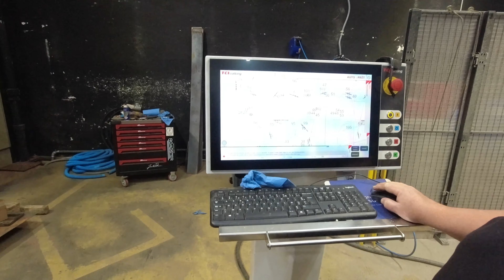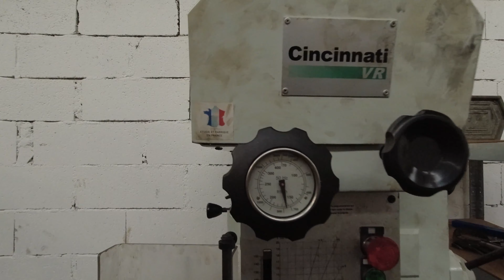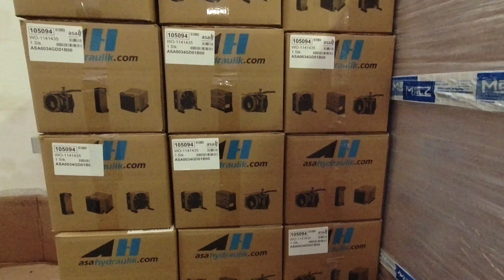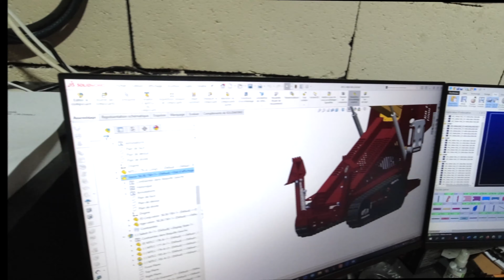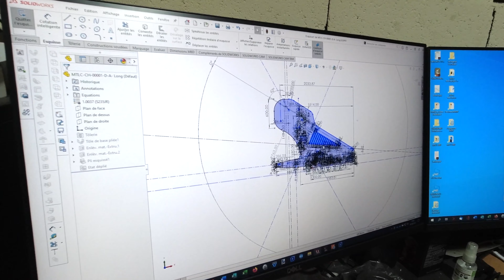USINE DE PROTOTYPES ET ENGINS MADE IN FRANCE !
Visite d'une usine de conception et de fabrication de prototypes et d'engins incroyables made in France !

En inscrivant le code FRANCE600 dans la section commentaire de votre devis sur le site ProtoMicroTP vous bénéficiez d'une remise immédiate de 300 euros ou bien d'un accessoire de valeur égale offert pour tout achat d'une micropelle Made in France Mygale 600 ou bien Mygale 700 (Bras 2200 pour creuser plus profond et plus loin) :

LES CODES PROMOS DE NOS FIDÈLES PARTENAIRES POUR VOUS :

Pour vos achats de lubrifiants pensez à MX LUB : -10% sur votre panier chez mxlub.com avec le code ENDURO10 (Hors frais de port/ Hors fûts et tonnelets).

Le shop de l' ENDURO FAMILY

Bienvenue sur notre chaîne Youtube , ici tu trouveras tout sur la mécanique et la préparation des moteurs et châssis de motos... que tu roules sur une routière, un scooter, un cyclomoteur, un enduro, un cross ou bien une ancêtre de collection, du 50 cm3 au 500 cm3, de 1921 à nos jours : tu trouveras ton bonheur dans cette antre de la mécanique des 2 roues à moteur 2 temps et 4 temps.

Mais aussi...

Venez partager les aventures de la famille sur différentes motos de toutes cylindrées et apprenez avec eux la pratique du motocross et de l'enduro.
De belles balades en forêt, dans les vallées, les pierriers, traversant les rivières...
des vlogs, des tutoriels sur la mécanique et la réalisation de notre terrain d'enduro / cross perso sur 2 hectares, des FAQ , des unboxings et montages d'équipements custom... et pleins d'autres choses encore !

;)... merci... c'est vous qui faites la chaîne !
Bon visionnage... TUSs ;)

Pour celles et ceux qui souhaitent nous soutenir pour améliorer encore la qualité de la chaine Youtube de l' ENDURO FAMILY, c'est par ici :

Si vous utilisez ces liens pour vos achats, le prix de votre panier reste identique, mais nous percevrons une petite commission, ce qui vous permet de soutenir le développement de la chaîne et de financer du matériel pour de futures vidéos de meilleure qualité.